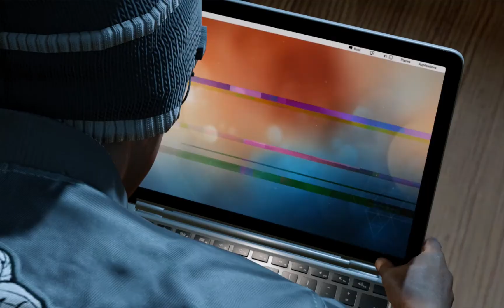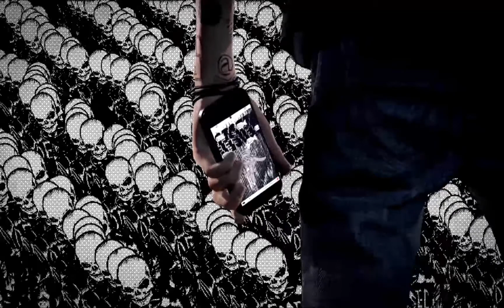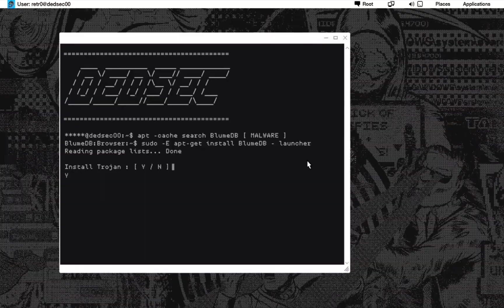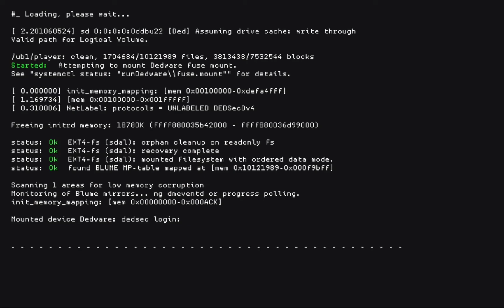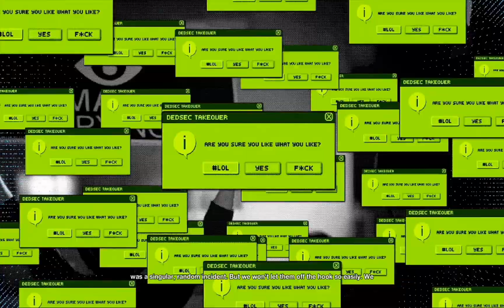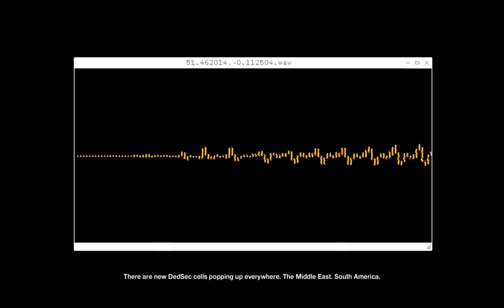Watch Dogs 2 Last Mission Walkthrough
82% . 14/17CMTROLLZ 17 85% . 1.03K/1.2K Bloom Rain Studio♯3494
Socials🔔
Leave your thoughts for the channel down at the comment section 🙂